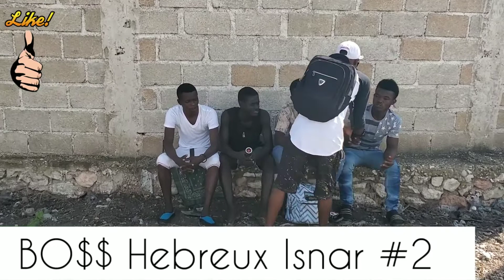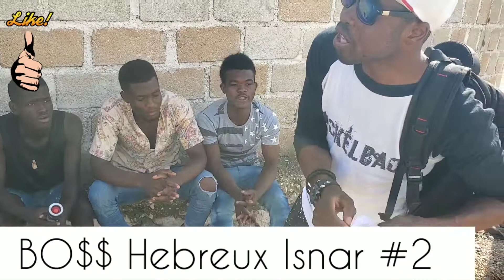Atis volè kat memwa #2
[2/17, 6:47 AM] Bon Bèt An King 🔥🤸‍♂️💲: pataje patajel patajel

[2/19, 12:35 AM] Bon Bèt An King 🔥🤸‍♂️💲: pls help me to sure it.